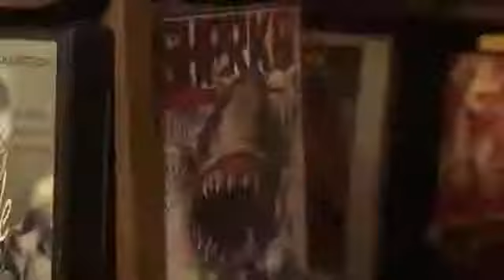Bossy Bobcat Catches Shark in Florida Surf and Hauls It to Shore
In Earth's ongoing contest between land and sea, land just earned some serious points.

A bobcat in Vero Beach, Florida, recently ventured into the ocean and hauled out a shark, reports National Geographic.

This impressive catch was captured by stunned beachgoer John Bailey while he was walking in Sebastian Inlet State Park. Bailey says he spied the animal fishing in the water and that seconds later it was pouncing on its prey. The hunted turned out to be a 3-to-4-ft.-long shark, which the big cat hauled onto the beach.